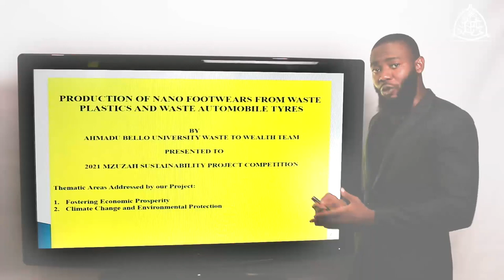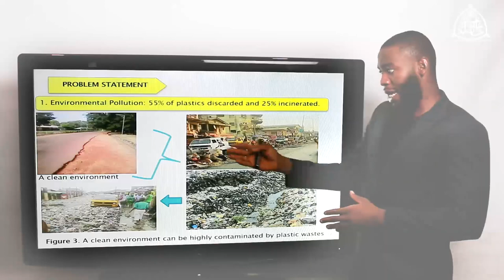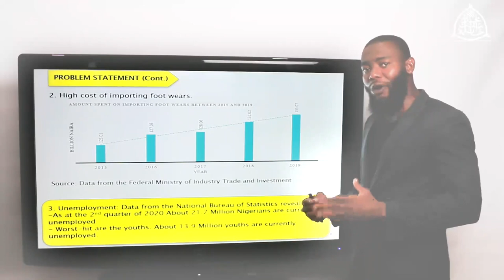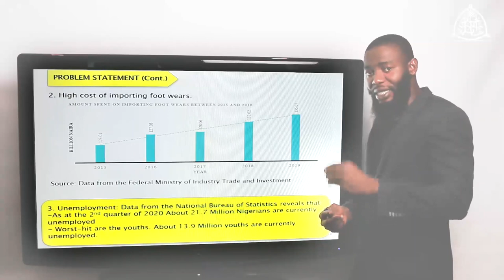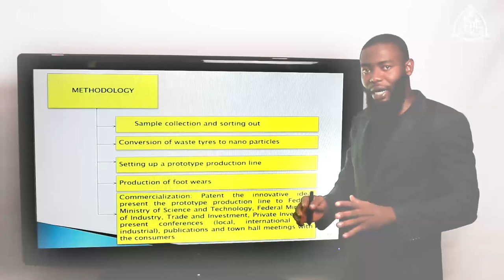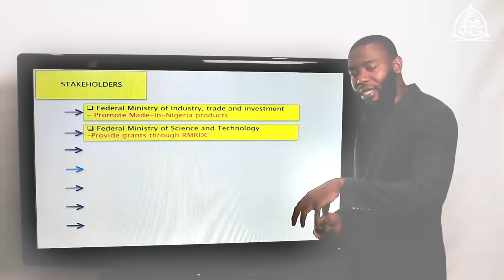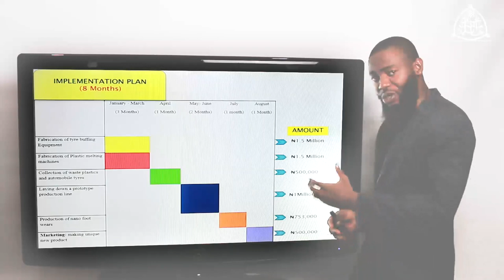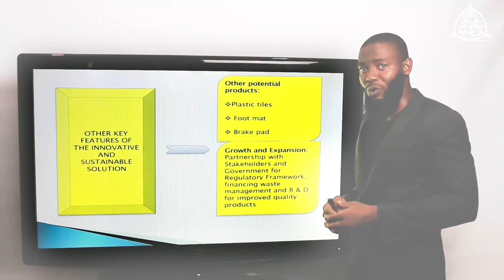Production of Nano Foot Wears from Waste Plastics and Waste Automobile Tyres by ABU-Waste to Wealth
This project titled Production of Nano Foot Wears from Waste Plastics and Waste Automobile Tyres is wholly our innovative idea and have been patented. Waste plastics and waste automobile tyres will be converted to foot wears using nanotechnology by machines to be fabricated by us here in Nigeria. The project will convert about 75% of waste plastics in Nigeria and about 65% of waste automobile tyres in Nigeria. The project will provide millions of jobs for Nigerians and keep the environment clean